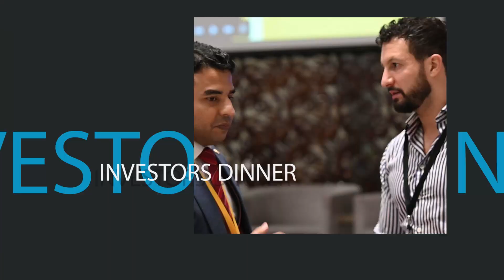S1E14 - Investors Dinner | Tablon B2B - Grand Millennium Dubai | 14-Dec-23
Finding Investors in Dubai?

Attend your next B2B Networking event in Dubai. It is an ideal way to meet investors & founders.
Specially helpful for founders raising $2M or less.